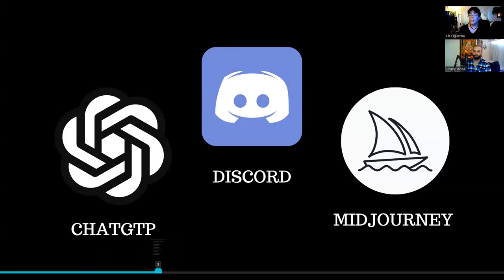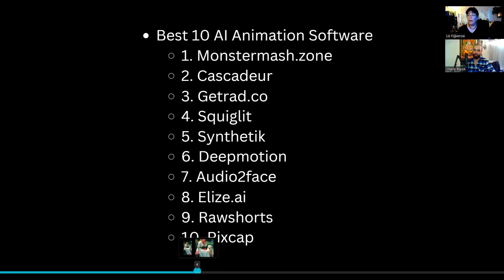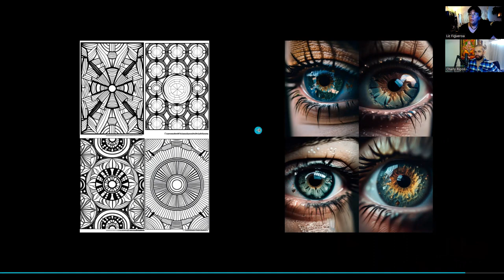Creación de Madame Lenormand usando Inteligencia Artificial con Charly Ripoli y Liz Figueroa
Esta es una presentación especial acerca de la creación y nacimiento de un personaje creado por la Inteligencia Artificial (Madame Lenormand)  en conversación con Charly Ripoli de Argentina y la misma Madame Lenormand.

Únete a este canal en suscripción paga, para tener acceso a varios beneficios de membresía:

NOTA: La mayoría de mis videos, son  creados con la meta de proveer aprendizaje en el Lenormand.